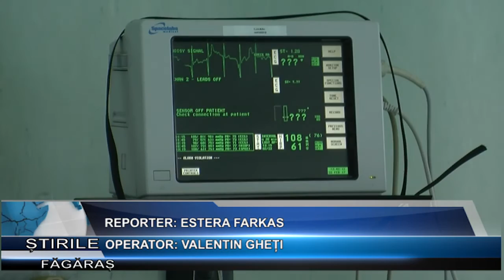Caz socant la spitalul din Fagaras